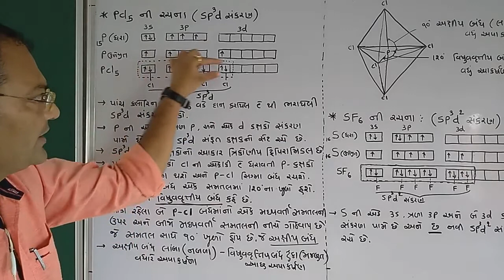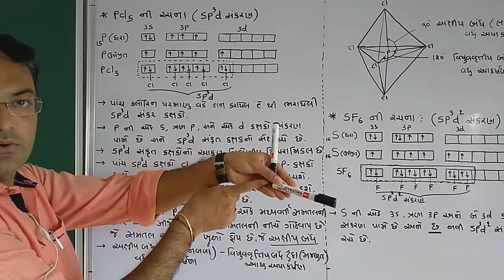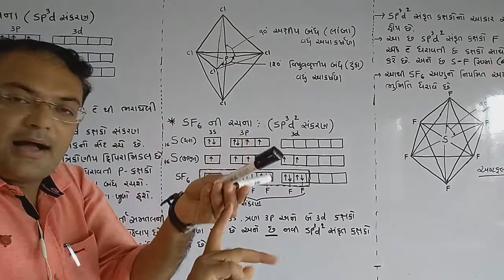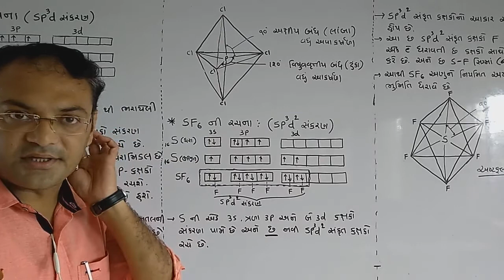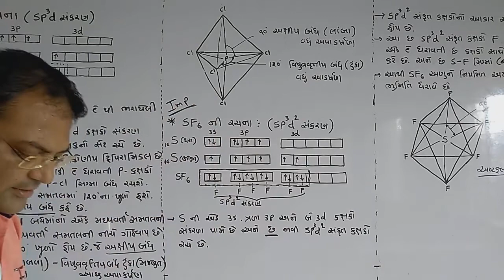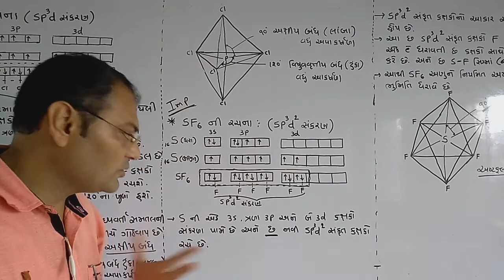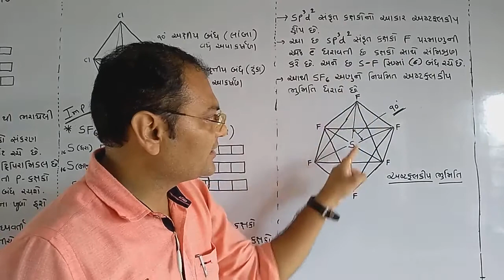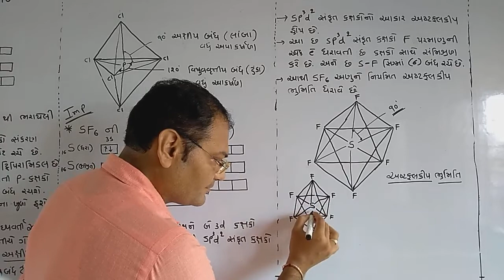Chemistry std11 chapter 4 lec 10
PCl5, SF6 hybridization